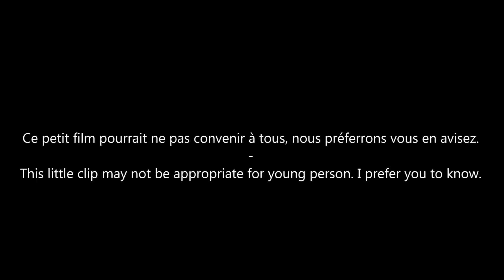FIGHT on Saint-Laurent boulevard and Milton ST. Bagarre at 03:00AM - MONTREAL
Fight on Saint-Laurent Boulevard and Milton St. 03:00AM.